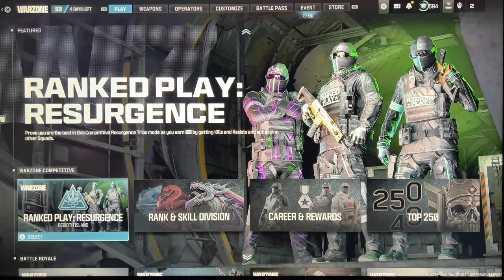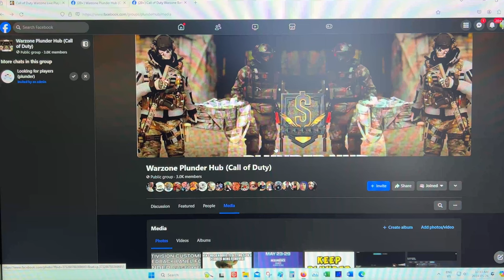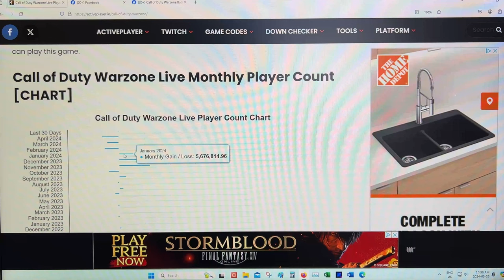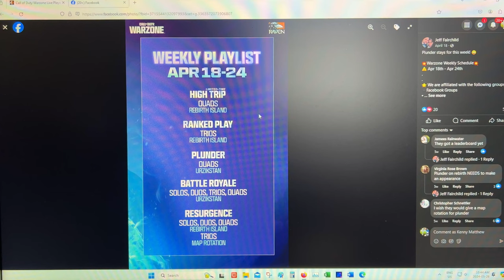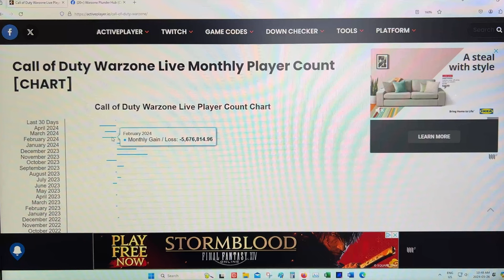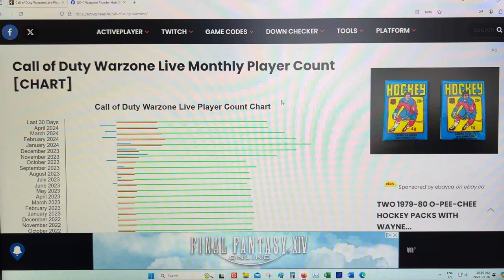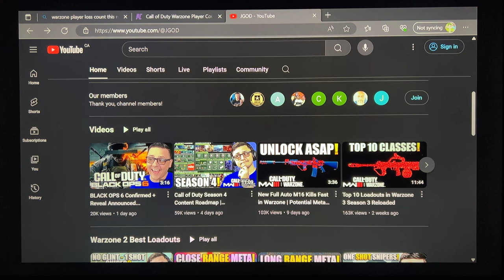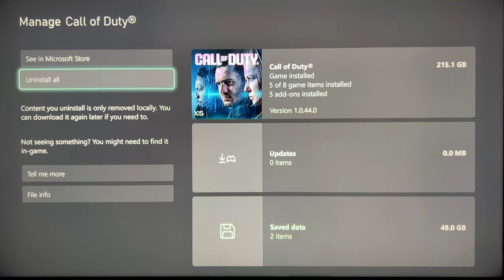COD MW3 Warzone Update: Plunder Removed Again? That's 17 MILLION Players stopped playing this year!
We need to make sure the developers know this information, and how big the Plunder community is.  We need to keep them accountable!

Without you, this video would not be possible.  Keep on Bearing!

Hit me up in WZ!  SubliminalSix4

Intro 00:00
Current Playlist 00:33
Plunder Community 03:20
The Stats Don't Lie! 04:59
The Content Creators 13:02
Outro 16:15
Time to Delete? 18:02